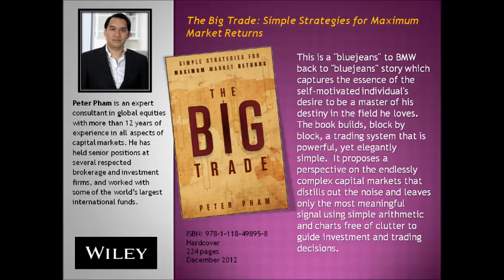Peter Pham: The Big Trade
Wiley's 'Conversations with Authors' podcast:

In this podcast, Peter shares his trading insights as well as his journey in The Big Trade.